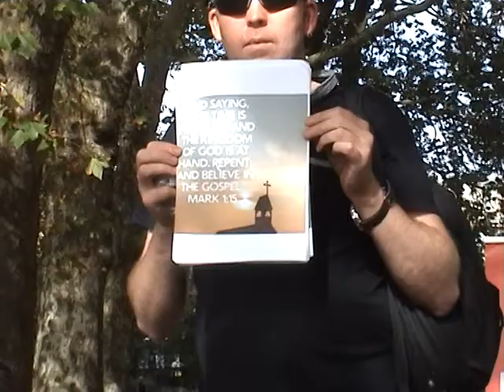Street preaching at hyde park speakers corner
street preaching hyde park speakers corner